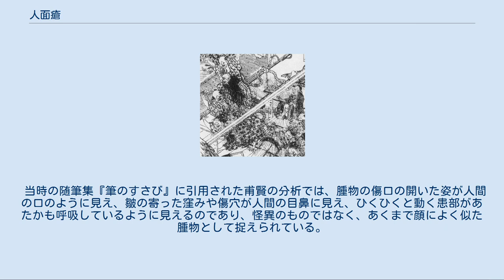人面瘡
浅井了意『伽婢子』巻之九より「人面瘡」。
左上の男性の左膝に人面疽が見える。
 人面瘡（じんめんそう、人面疽）は、妖怪・奇病の一種。
体の一部などに付いた傷が化膿し、人の顔のようなものができ、話をしたり、物を食べたりするとされる架空の病気。
薬あるいは毒を食べさせると療治するとされる。
 浅井了意著『伽婢子』九巻「人面瘡」には、以下のようにある。
山城国小椋（現・京都府宇治市小倉町）で、ある農夫が体調を崩した末、半年後に左足に腫物ができた。
この腫物は人の顔のようで目と口があり、ひどい痛みを伴った。
試しにその口に酒を入れてみると酔ったように赤くなり、さらに餅や飯を入れると、物を食べるように口を動かして飲み込んだ。
食べ物を与えると痛みがひいたものの、食べ物を与えないと耐え難い痛みに襲われた。
そのうちに農夫は骨と皮ばかりに痩せこけ、あちこちの医者を頼ったがまったく効果はなく、死を待つばかりとなった。
そこへ諸国を旅している修行者が訪れ、腫物を治す手段を知っていると言うので、農夫は田畑をすべて売却して金に換え、代金を支払った。
修行者はその金でさまざまな薬を買い集め、一つずつ腫れ物の口に入れたところ、腫れ物はそれをことごとく飲み込んだが、貝母（ばいも）という物だけは嫌がって口にしようとしなかった。
そこで貝母を粉末にし、腫れ物の口に無理やり入れたところ、17日後に腫物は治癒したという。
 葛飾北斎画『新累解脱物語』。
怨霊の祟りで人面瘡が右側の女性の膝に生じ、その毒気で人々が苦しむ様子を描いたもの。
 人間の業が人面瘡の原因となる話もあり、横溝正史の小説『人面瘡』の原案とされる『怪霊雑記』には、ある男が女を殺したところ、自分の股にその女の顔の人面瘡ができ、医療も祈祷も効果はなく、切り落としてもまた生じるので、人目を忍んで隠れ住むようになったとある。
また怪談で知られる『累ヶ淵』をもとにした曲亭馬琴の小説『新累解脱物語』では、殺された累の怨霊でできた人面瘡が毒気を吹き出し、それを浴びた人々の顔が累と同様の醜い顔になったとされる。
奇談集『絵本百物語』には万治年間の奇談として、江戸に住むある男が父と口論になり、父を追いかけて転んで膝を怪我し、その傷が人面瘡になったという話が記載されている。
 延宝時代の怪談集『諸国百物語』にはやはり人間の業による人面瘡の話として、以下のように述べられている。
下総国臼井（現・千葉県佐倉市）に済む平六左衛門という男の父が下女に手をつけ、妻は嫉妬のあまり下女を殺害した。
以来、父の右肩に腫れ物ができ、その数日後に妻が急死。
そして左肩にも腫れ物ができ、両肩の腫れ物が絶えず父に話しかけ、父が無視すると死ぬほど呼吸に苦しむようになった。
あるときにこの家に泊まった旅の僧が事情を知り、父の両肩の腫れ物に対して法華経を唱えると、腫れ物から蛇が現れたので、それを引き抜いて塚に埋め、経を読んで供養したところ、ようやく父の腫れ物は癒えたという。
 文政11年（1828年）の平田篤胤の婿養子平田銕胤の日記には、上総国で聞かされた「腫れ物の口に食い物を与えると痛みが収まる」奇怪な人面瘡を持った男の話が記されている。
 明治時代にも人面瘡の話が新聞記事で報じられている。
京都滋賀新報（京都新聞の前身）の明治15年（1882年）8月25日の記事によれば、三重県南牟婁郡で、ある農夫の股のあたりに人間の顔のような腫物ができ、口を開いて食べ物を求める様子だったので、試しに飯を与えたところ、一升ほどの飯をあっという間に平らげ、まだ飽き足らない様子だったという。
 菅茶山『筆のすさび』より「人面瘡」 文政年間に、幕府の御用蘭方医桂川甫賢が仙台の商人が患った人の顔にも見える腫れ物を診察した。
人面瘡は中国の古い医学書にも記述がある事から江戸の医師の関心を引き、奥医師の栗本丹州は診察に立ち会ってスケッチを行っている。
のちに甫賢が作成した『人面瘡図説』の閲覧を希望する者が甫賢の家に毎日のように押しかけたため、木版刷りにして配布したという。
 甫賢の診た人面瘡は好事家の間でも話題となり、『甲子夜話』や『視聴草』などの随筆でも触れられている。
 当時の随筆集『筆のすさび』に引用された甫賢の分析では、腫物の傷口の開いた姿が人間の口のように見え、皺の寄った窪みや傷穴が人間の目鼻に見え、ひくひくと動く患部があたかも呼吸しているように見えるのであり、怪異のものではなく、あくまで顔によく似た腫物として捉えられている。
 また、近世でいうところの実在の病気である象皮病のこ...